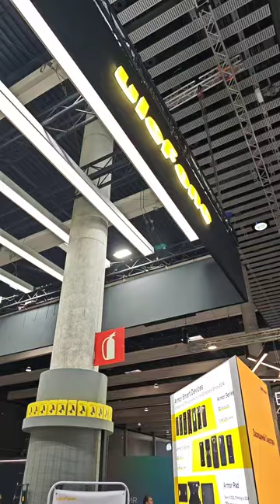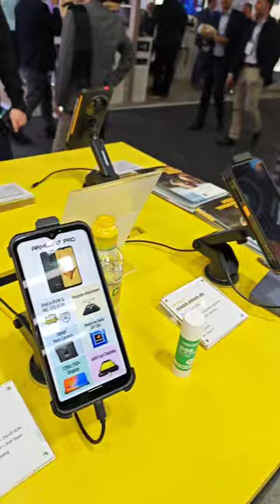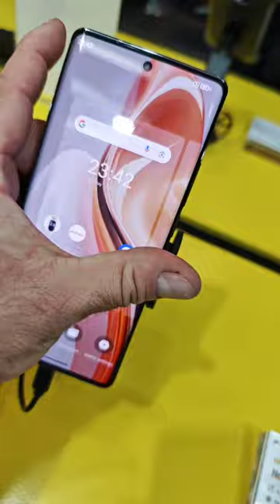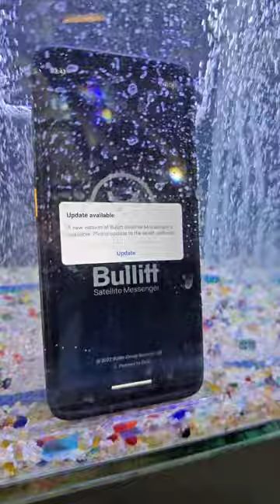Ulefone na MWC24